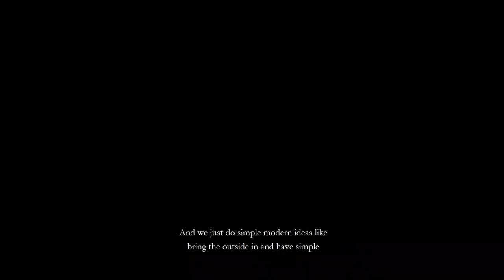In-Process Home Tour | Sonoma Manufactured Homes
Follow Stephen through this under-construction ADU (built by our partner company, Sonoma Manufactured Homes) to get an idea of what work we do on-site after your manufactured home is delivered.

The Modern got more custom treatment than our average house for a chic contemporary look.